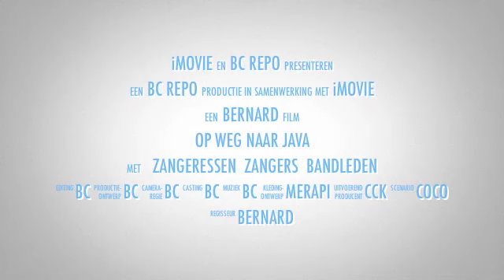CCK heenreis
De reis van het CCK naar Indonesië is begonnen.